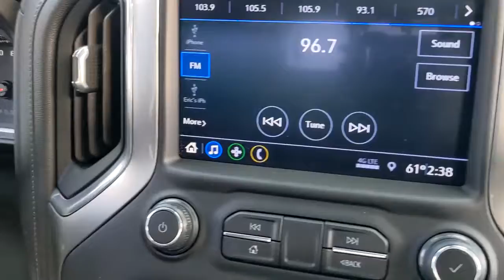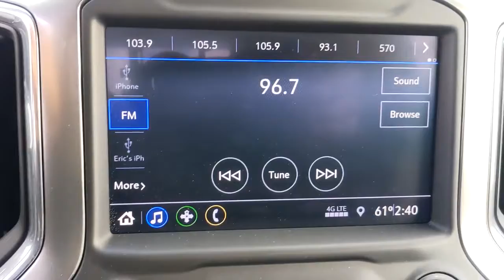2020 Chevrolet Silverado_1500 Los Angeles, Carson, Torrance, Culver City, Inglewood, CA 34276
Shadow Gray Metallic Used 2020 Chevrolet Silverado_1500 available in Los Angeles, California at Airport Marina Ford. Servicing the Carson, Torrance, Culver City, Inglewood, CA area.

2020 Chevrolet Silverado 1500 LT Clean CARFAX. CARFAX One-Owner. Priced below KBB Fair Purchase Price! Odometer is 2972 miles below market average! 170 Amps Alternator 2 USB Ports (First Row) 220 Amps Alternator 3.23 Rear Axle Ratio 4.2 Diagonal Color Display Driver Info Center 40/20/40 Front Split Bench Seat 4G LTE Wi-Fi Hot Spot Capable 4-Way Manual Driver Seat Adjuster 4-Wheel Disc Brakes 6 Speakers ABS brakes Air Conditioning Alloy wheels AM/FM radio: SiriusXM Apple CarPlay/Android Auto Auxiliary External Transmission Oil Cooler Bluetooth For Phone Brake assist Bumpers: chrome Chevrolet Connected Access Capable Chrome Grille Chrome Mirror Caps Cloth Seat Trim Color-Keyed Carpeting Floor Covering Compass Deep-Tinted Glass Delay-off headlights Driver door bin Driver vanity mirror Dual front impact airbags Dual front side impact airbags Electronic Stability Control External Engine Oil Cooler Front anti-roll bar Front Center Armrest w/Storage Front Frame-Mounted Black Recovery Hooks Front License Plate Kit Front reading lights Front Rubberized Vinyl Floor Mats Front wheel independent suspension Fully automatic headlights Heated door mirrors Heavy Duty Suspension Heavy-Duty Rear Locking Differential Hitch Guidance Illuminated entry Locking Tailgate Low tire pressure warning Manual Tilt-Wheel Steering Column Occupant sensing airbag OnStar & Chevrolet Connected Services Capable Outside temperature display Overhead airbag Overhead console Panic alarm Passenger door bin Passenger vanity mirror Power Door Locks Power door mirrors Power Front Windows w/Driver Express Up/Down Power Front Windows w/Passenger Express Down Power Rear Windows w/Express Down Power steering Power windows Preferred Equipment Group 1LT Radio data system Radio: Chevrolet Infotainment 3 System Rear 60/40 Folding Bench Seat (Folds Up) Rear reading lights Rear Rubberized-Vinyl Floor Mats Rear step bumper Rear Vision Camera Remote Keyless Entry Remote keyless entry Single-Zone Manual/Semi-Automatic Air Conditioning Speed control Speed-sensing steering Split folding rear seat Steering Wheel Audio Controls Steering wheel mounted audio controls Steering Wheel Mounted Electronic Cruise Control Tachometer Tilt steering wheel Traction control Trailering Package Trip computer Urethane Steering Wheel Variably intermittent wipers Voltmeter Wheels: 17 x 8 Bright Silver Painted Aluminum.brbrbrAirport Marina Ford! Excellent Selection of Used Vehicles Financing Options Serving Manhattan Beach Westchester Mar Vista Pacific Palisades Santa Monica Playa del Rey Beverly Hills Inglewood Malibu Venice Culver City Brentwood Westwood West Hollywood Bel Air Ladera Heights Orange County and El Segundo but all over Southern California and LA. All Prices exclude taxes registration cost and any finance charges.